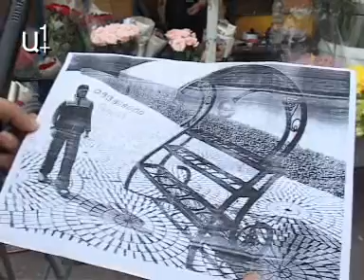Հերթը հասավ ծաղկավաճառներին